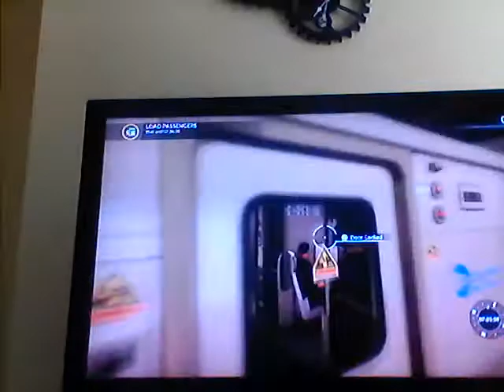part 2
ya